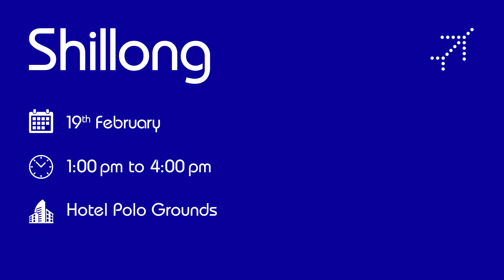Indigo is Now hiring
Shillong
19th February
1:00 pm to 4:00 pm
• Hotel Polo Grounds

Guwahati
20th February
10:00 am to 1:00 pm
Progati Manor, GS Road, Christian Basti

Kalimpong
28th February
10:00 am to 1:00 pm
Summit Lillium Hotel, 8.5 miles, Atisha Road

Darjeeling
29th February
10:00 am to 1:00 pm
Hotel Central Heritage Resort & SpaThe Mall Road, Robertson Road

Eligibilitu Criteria
* Nationality: Indian
* Gender: Female
* Age: 18 to 27 vears
* Educational qualification: Passed 10+2
* Height: Minimum 155 cm language proficiency: Hindi and English